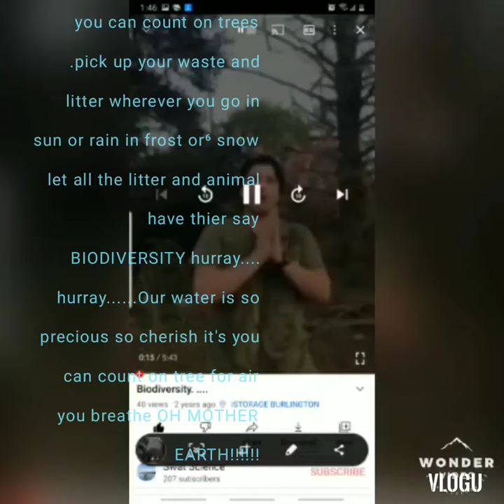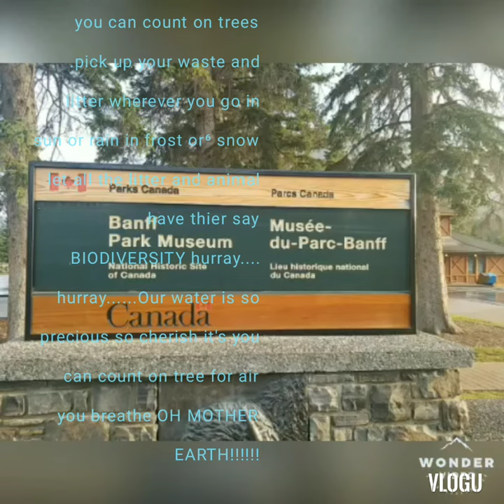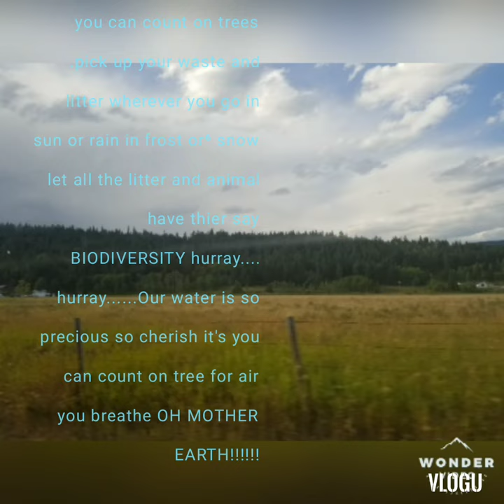want live longer plant trees....(.CWF )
you give us soil to plants our seeds to grow of crop ..that's not where you stop! Oceans and fields you give us all we need and we love you !. Our C food prints are thinking when we re use , recycle and Reduce you can COUNT ON TREES.